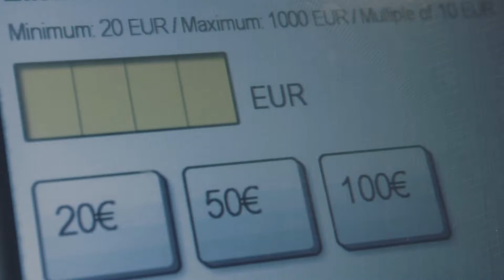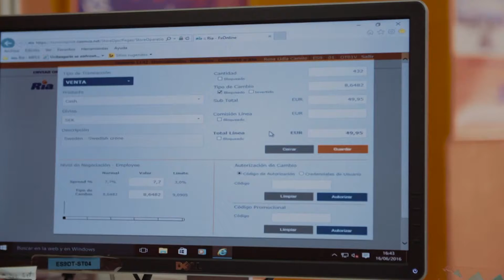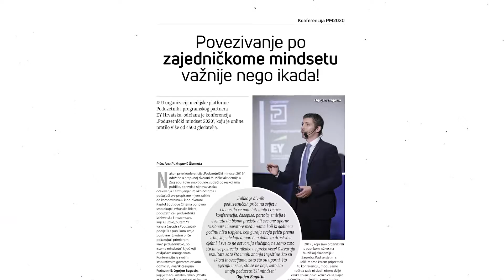Vijesti iz Poduzetničkog mindseta #30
U Vijestima iz Poduzetničkog mindseta donosimo informacije iz Europskog parlamenta o tome kako je Odbor za ekonomsku i monetarnu politiku istaknuo kako se Unija treba pripremiti na uvođenje digitalnog eura, ali uz strogo vođenje računa o sigurnosti, uključivosti i stabilnosti financijskog sustava. Europska središnja banka pokrenula je javno savjetovanje o prednostima i poteškoćama koje se očekuju u vezi s izdavanjem digitalnog eura, a usporedno je započela i eksperimentalna faza. Na kraju vas očekuje poruka jednog od naših sponzora – Samsung Galaxy Z Folda te promocija novog broja časopisa Poduzetnik.